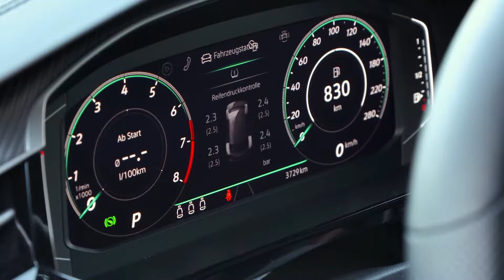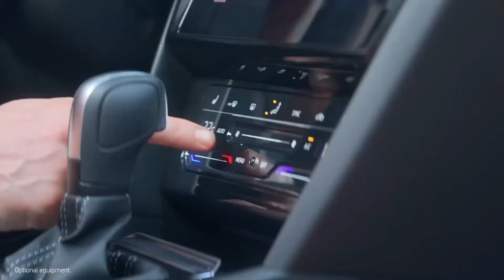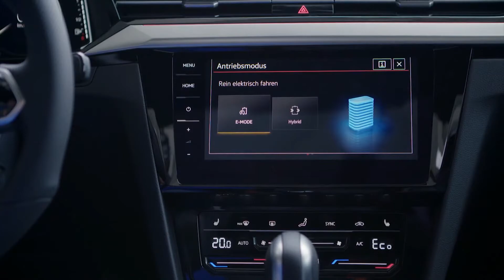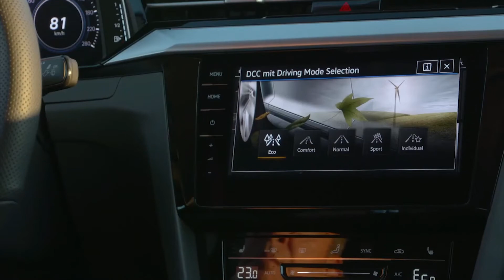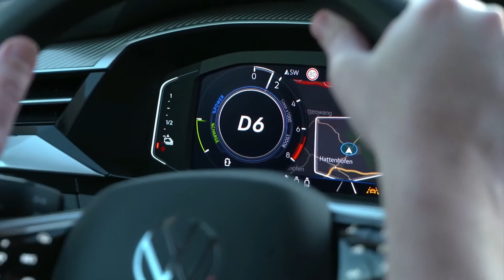2021 Volkswagen Arteon | VW Arteon R-Line Sedan, Wagon | Interior - Exterior - Driving - Price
New Volkswagen Arteon R Line 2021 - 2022

#1. SE - 2.0L | V4 | 268 HP (kW-200) | 349 Nm (258-Torque) | 0-60 Mph 6.1s (0-100km 6.1s) | (USA-$) $ 38.190

#2. SEL R-Line FWD - 2.0L | V4 | 268 HP (kW-200) | 349 Nm (258-Torque) | 0-60 Mph 6.1s (0-100km 6.1s) | (USA-$) $ 42.190

#3. SEL R-Line AWD - 2.0L | V4 | 268 HP (kW-200) | 349 Nm (258-Torque) | 0-60 Mph 6.1s (0-100km 6.1s) | (USA-$) $ 44.590

#4. SEL Premium - 2.0L | V4 | 268 HP (kW-200) | 349 Nm (258-Torque) | 0-60 Mph 6.1s (0-100km 6.1s) | (USA-$) $ 48.190

                           Plug-in Hybrid

#1. Elegance - 1.4L | V4 | 215 HP (kW-160) | 400 Nm (295-Torque) | 0-60 Mph 7.4s (0-100km 7.4s) | (USA-$) $ 55.000

#2. R-line - 1.4L | V4 | 215 HP (kW-160) | 400 Nm (295-Torque) | 0-60 Mph 7.4s (0-100km 7.4s) | (USA-$) $ 56.180

The 2021 Arteon is by far the most beautiful machine in Volkswagen's portfolio. Its long, low, and wide proportions convey the type of elegance typically reserved for models wearing Audi's famous interlocking rings rather than VW's humbler logo. It's far more like the sultry A5 Sportback than the generic Passat.

Despite its avant-garde aesthetic and luxury-grade amenities, Volkswagen's sleekest hatchback (cleverly disguised as a fast-roofline sedan) isn't a big seller in the United States. Since arriving as a 2019 model, just more than 5000 copies found buyers through the third quarter of 2020. But the Arteon wasn't built for mass appeal. VW has an expanding roster of crossovers to satisfy the masses and protect its profit margins. Instead, the Arteon was made even prettier and more desirable for the 2021 model year, to continue to entice individualists who appreciate its Audi-adjacent style.

We tested a top-of-the-line Arteon SEL Premium R-Line painted in Pyrite Silver that rode on a set of newly designed 20-inch wheels. The cabin gets a more dramatic update than the exterior, with VW adding some tasteful visual flair. The upper part of the dashboard now has a modernized design that scraps the pointless analog clock and relocates the buttons above the infotainment system to the bezel around the shifter. The cabin also looks great at night, the new ambient lighting featuring 30 selectable colors that highlight a strip across the dash, translucent panels on the doors, and even elements in the fully digital gauge cluster and 8.0-inch touchscreen. We're also fond of the new steering wheel's contoured grip and girthier rim, but our winter gloves unintentionally activated its new haptic controls more than once. Other Audi-influenced additions include standard touch-sensitive climate controls that were less distracting and more responsive than we expected.

HIGHS: Simply stunning styling, Audi-esque interior environment, crossover-like cargo space.
The raft of subtle, albeit meaningful, changes don't affect the Arteon's cargo or passenger space. The pilot's seat remains more relaxing than engaging, with front-seat cushions that err on the side of supple rather than supportive. Too bad the "massaging" driver's seat felt like sitting in front of a disgruntled toddler on an airplane. At least adults in the back still enjoy legroom worthy of a luxury car and a surprising amount of headroom despite the hatchback's diving rear roofline. The Arteon is almost as practical as a compact crossover, too, with an expansive cargo area that'll hold nine carry-on suitcases behind the back seat. Fold them down and luggage capacity tops out at 21 carry-ons—only three fewer than we fit in a VW Tiguan.

During our time with the Arteon, we discovered that it's best enjoyed at a relaxed pace. Sure, the hatchback can be hurried if you insist, but it's a luxury car first. Its light steering is accurate and body control is poised, but the Arteon is mostly indifferent to corners. The hatch's surprisingly rigid structure and graceful ride quality remind us that VW is really good at building cars that feel expensive. Which is fortunate, because this one actually is.